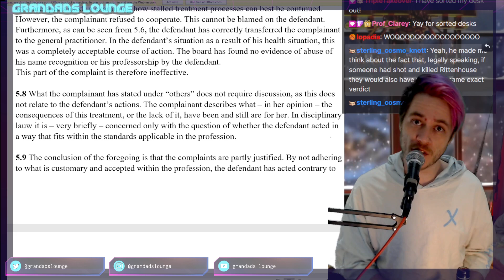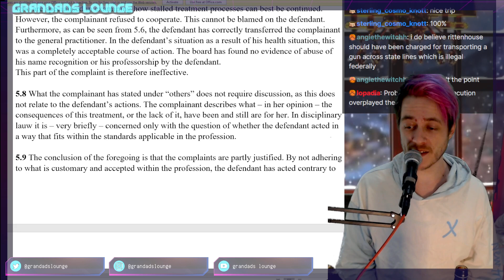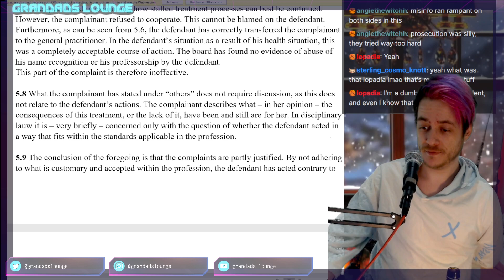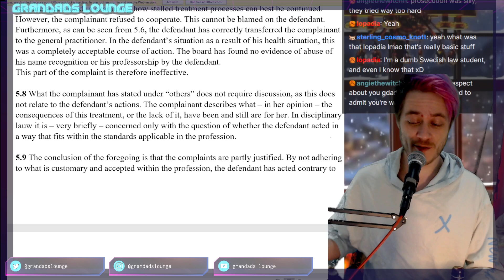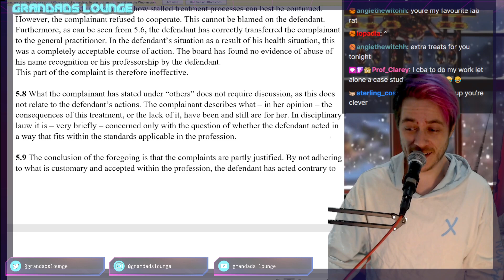Legal Eagle On Rittenhouse and Changing my Mind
Twits